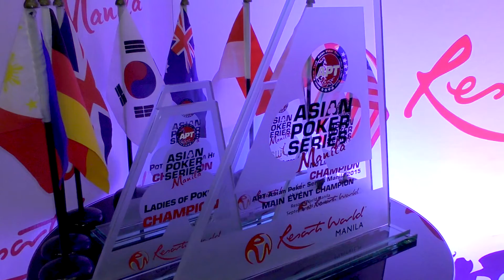【APTManila2015】APTマニラ #10 Main Day2(remain111)&Side(NLH#10) ＆インタビュー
2015年9月27日~10月7日まで
フィリピン・マニラのリゾートワールド・マニラで行われている
AsianPokerTour2015の様子です。
メインイベントDay2とEvent11（NLH）の様子です。

会場内での撮影許可を頂き撮影しています。

協力
福岡BACK DOOR BAR

JPPS